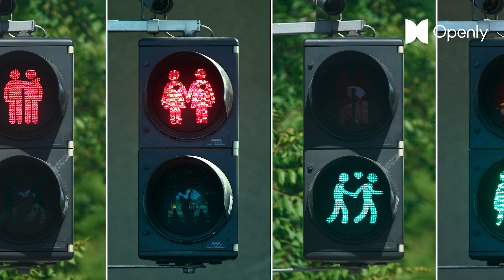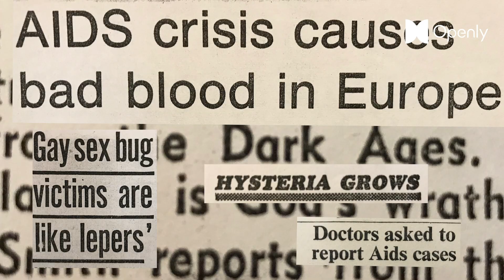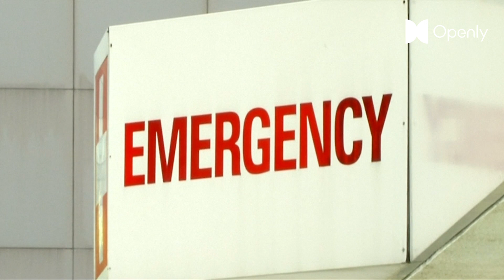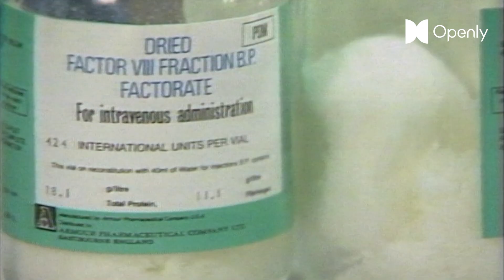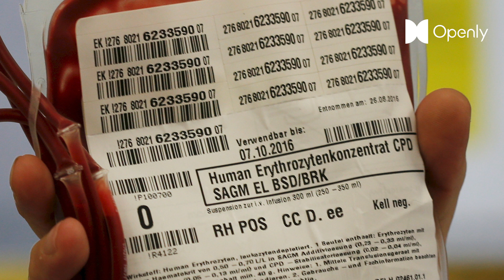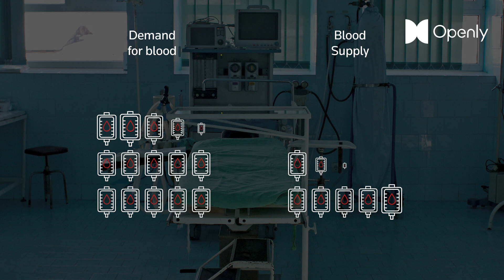Can gay men safely donate blood? Science says yes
In the 1980s, rules were put in place in the US and UK restricting blood donation from gay and bisexual men, and men who have sex with men.

Coming at the height of the HIV and AIDS epidemic, these restrictions were intended as emergency measures to prevent contamination of donated blood.

Nearly 40 years on, however, some countries still maintain a ban on blood donation from gay men while others make gay men abstain from sex for months or even years before giving blood.

Here, TRF takes a look at the evidence behind these bans – and asks whether they are still needed in 2020.